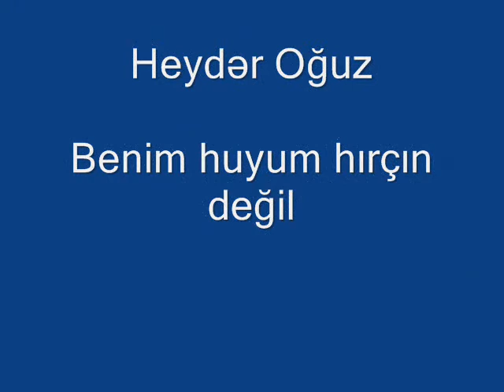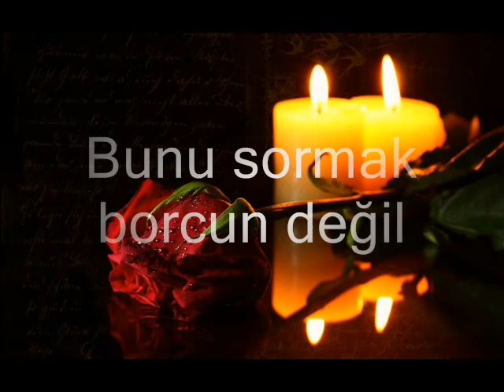Heydər Oğuz; Bu aşk senin harcın değil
Her sırt aşkı taşıyamaz
Sevgi heybe, hurcun değil.
Kalp var, aşksız yaşıyamaz,
Bu iş senin harcın değil.

Kaleme el sürmem artık,
Mektup yazıp dürmem artık,
Uykuna da girmem artık,
Benim huyum hırçın değil.

Baharatsa sevgide naz,
Kıvam için olmalı az.
Sütlaca da süt verir haz
Üstündeki tarçın değil.

Kalbi tuttum sana açık,
Demedim, gel, kalbimi yık!
Sevmiyorsan, gönlümden çık,
Gönlüm kale burcun değil.

Ben bir koçum, sen bir aslan,
Sen et yersin, bense saman.
Ayrılalım akmadan kan,
Burcum, senin burcun değil.

Yıkınca gönül kalemi,
Haydarım, kırdım kalemi.
Görürsen, sorma halimi,
Bunu sormak borcun değil.